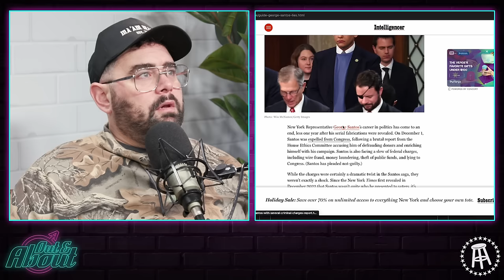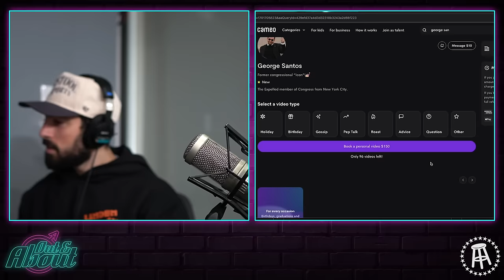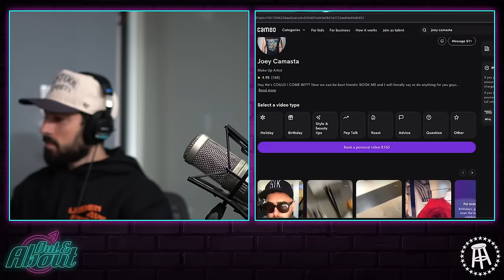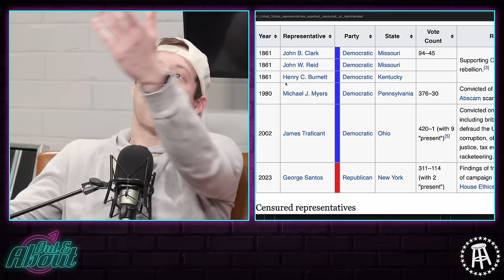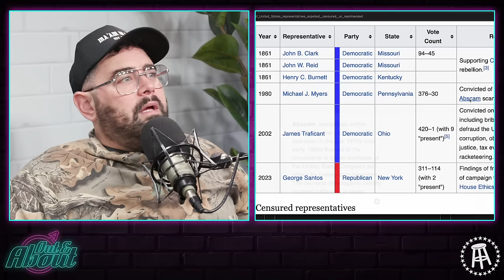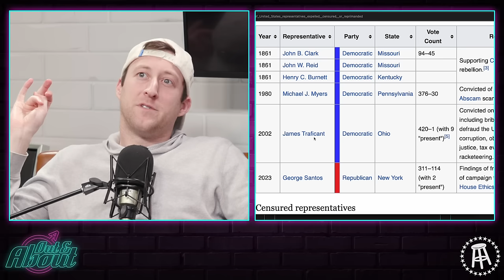Breaking Down George Santos' Biggest Lies | Out & About Ep 230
This week on Out & About, Nana and Trish update the Ma'am Mafia about the new addition to the team! They also spill tea from the Plan Bri live show and react to "icon" George Santos leaving Congress for Cameo.

Chapters
0:00 Intro
5:09 Plan Bri Live Show & After Party
9:16 Hair Struggles
14:48 George Santos
34:06 How Nana & Trish are Spending the Holidays
39:46 Trip to Turkey Gone Wrong
42:34 Nana is Feeling Religious this Holiday SZN
48:19 Pat is Getting Healthy...and Dating?
52:40 Surviving Barstool Drama
57:02 Joey is at His Wit's End

and use code outandaboutfree for FREE breakfast for life!

or order on Gopuff.

Pat McAuliffe and Joey Camasta host a series of hilarious, no holds barred conversations that will leave you laughing on the floor. Shows air every Wednesday and Friday, with new guests weekly. Headphones required.